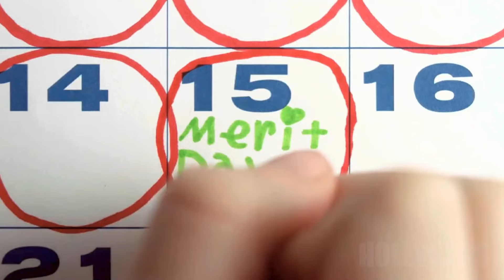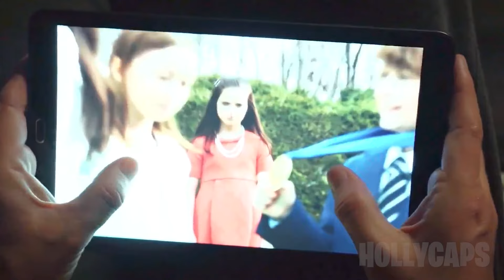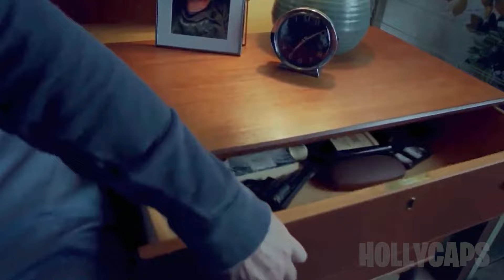237+ IQ Evil-Minded Girl Fools Everyone with Her Innocence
When a father suspects that his daughter may have been involved in the tragic death of a classmate at her school, he is forced to reevaluate everything he previously believed to be true about her.